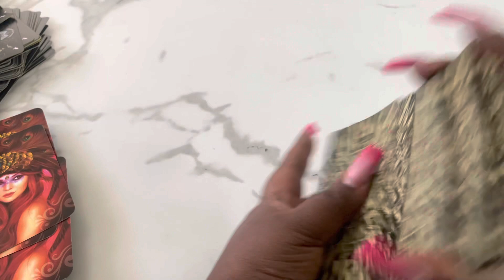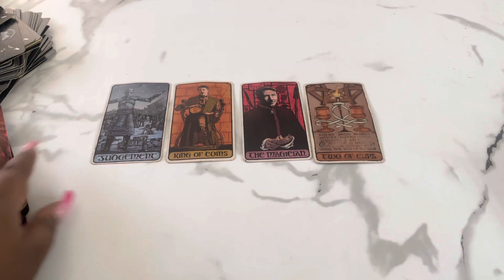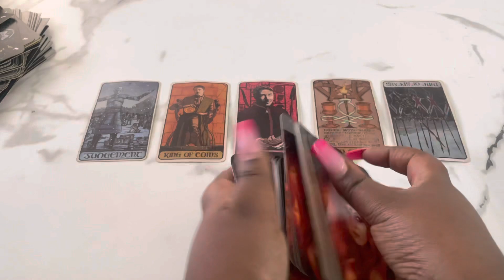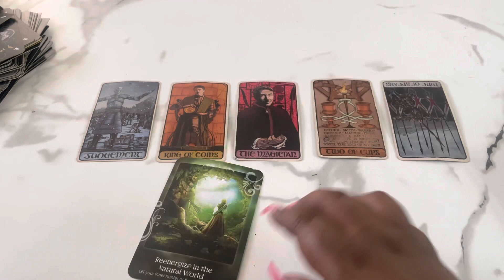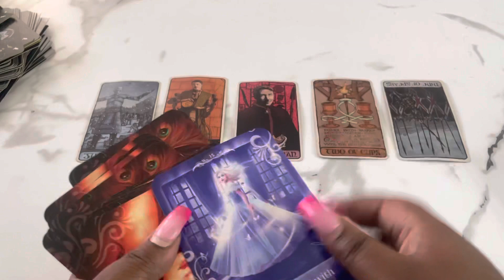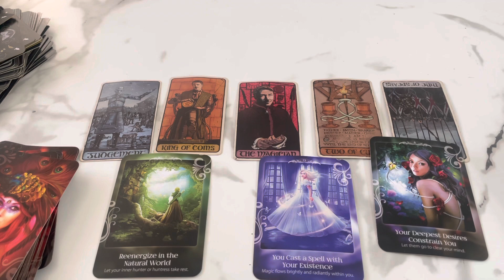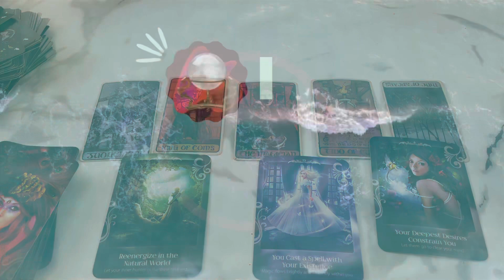If You’re A ♒️AQUARIUS🏺THIS Is For YOU!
This is a tarot card reading for the zodiac sign Aquarius. this channel is about making tarot easy to and to navigate in life via the tarot.

My Favorite Tarot/Oracle Decks:
 Arcanum tarot
Butterfly Oracle Cards
 Mystic Mondays
Smith Waite Tarot Deck
 Prism Tarot